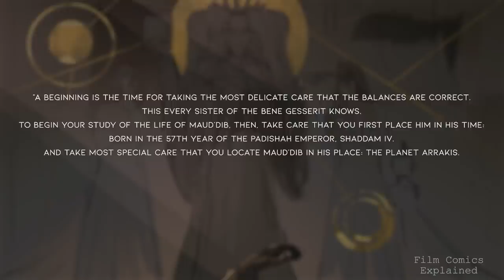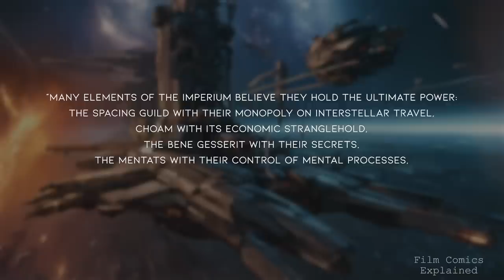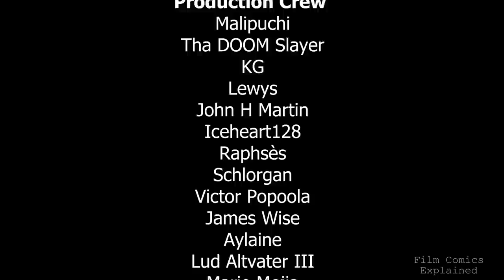EMPEROR SHADDAM CORRINO IV (Spice Wars and Fall of House Corrino in DUNE) EXPLORED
Hey guys whats happening? Niyat here with film comics explained. As requested, today we’re diving back into DUNE with a look at Shaddam Corrino IV, Emperor of the Known Universe until the rise of Maud'Dib.

Padishah Emperor Shaddam Corrino IV, born in the year 10119 AG, marked the culmination of the Corrino lineage as the eighty-first and final sovereign of the Corrino Empire. His tenure commenced in 10156 AG, characterized by the patricide of his father, Emperor Elrood IX, in collaboration with his confidant, Count Hasimir Fenring.

His reign was ultimately eclipsed by Paul Atreides in 10193 AG, consequent to the Arrakis Revolt—a pivotal moment many historians attribute to Shaddam IV's preoccupation with ceremonial courtly duties and the grandeur of his station. The emperor's legacy is further distinguished by his bold yet futile attempts to liberate his rule from the influential grasp of the Spacing Guild, the Bene Gesserit, and the powerful conglomerate CHOAM.

In a strategic alliance with Count Fenring, he spearheaded the ill-fated Project Amal on Ix, a twenty-year endeavor to synthesize an artificial variant of the vital spice melange. This venture, nearing fruition, was accompanied by the initiation of the Great Spice War aimed at annihilating the melange reserves of the Landsraad's Great Houses—an effort that also met with defeat.

Tragedy befell his consort, Anirul—a Bene Gesserit of concealed status—who perished in the same year as the conflict. Following his overthrow, Shaddam IV faced exile to Salusa Secundus, a planet previously notorious as a penal colony, along with Count Fenring and his progeny—five daughters named Irulan, Chalice, Rugi, Josifa, and Wensicia.

In this video, we’re going to his early life, the backstabbing and death that paved the way for his ascension, the great Spice Wars and war of the assassins, the rise of House Atreides, and finally the downfall of the once mighty House Corrino.